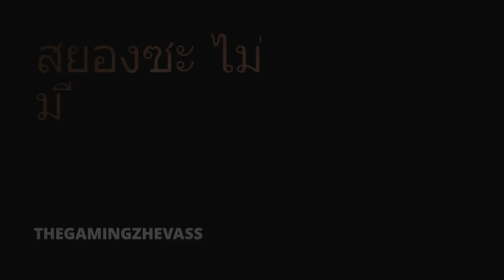5 วิดีโอถ่ายติดผี ตอนที่6